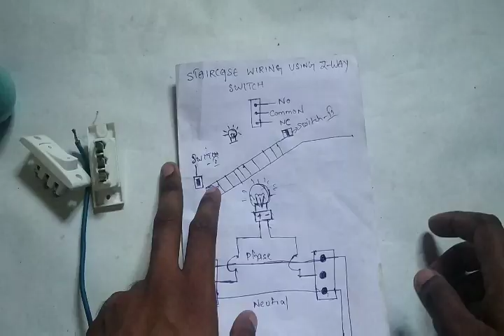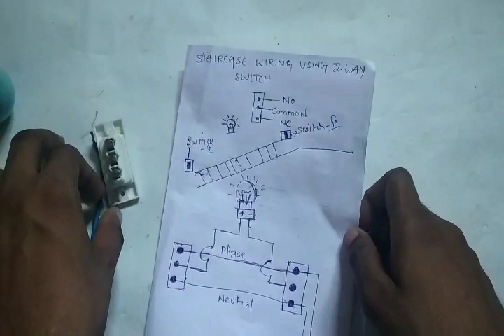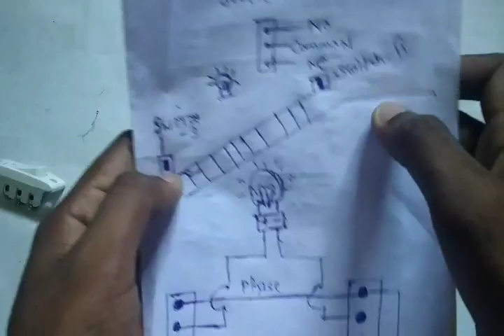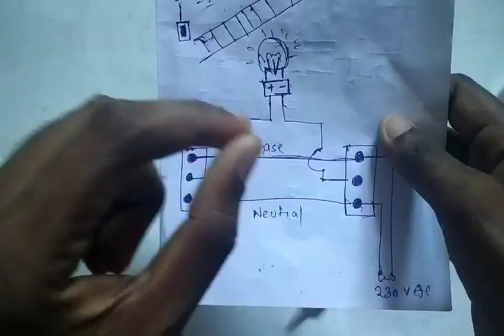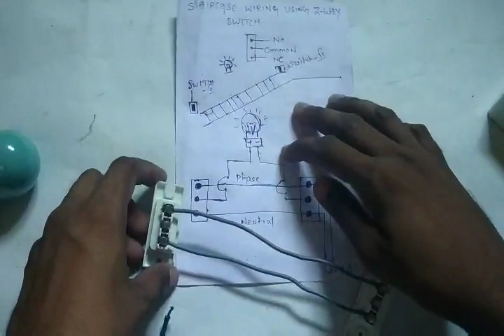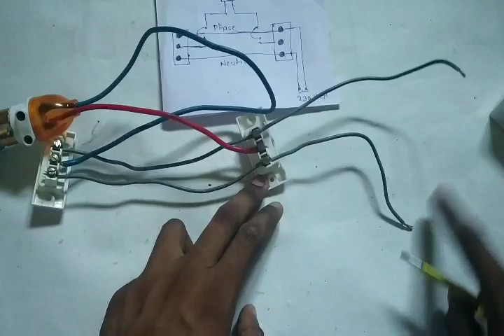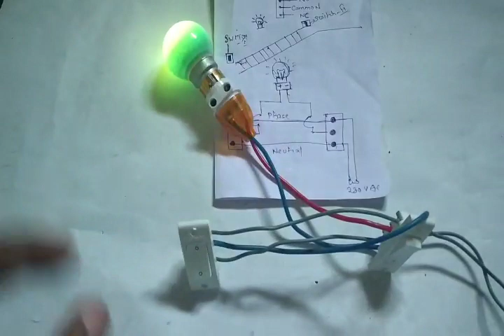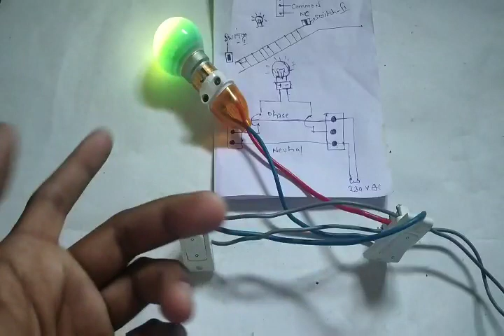Staircase wiring in telugu for i.t.i and diploma electrical 2019,staircase wiring diagram in telugu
Hi friends in this video you will learn about staircase wiring in telugu or how to on off light at 2 different places for i.t.i and diploma electrical 2019